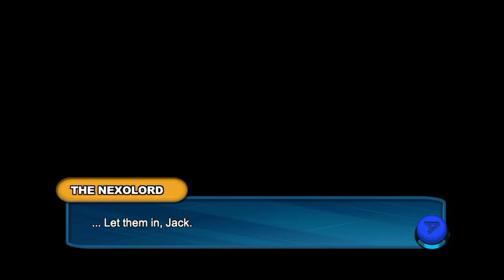I Battled Grunda...(Nexomon pt.12)